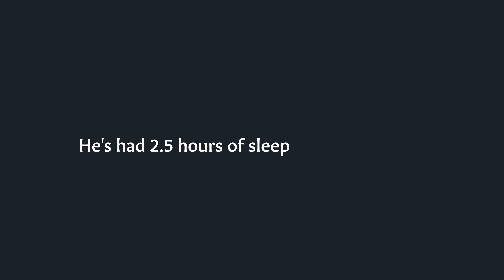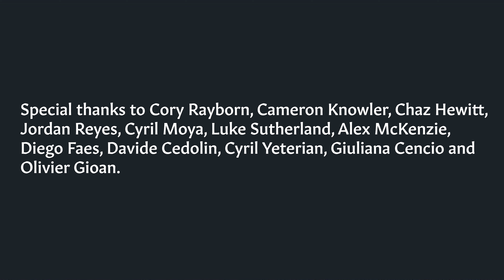Eli Winter "Davening in Threes" (Official Video - 2022, Three Lobed Recordings)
Live solo performance of a track from Eli Winter's 2022 self-titled album on Three Lobed Recordings.

Performers:
Eli Winter - acoustic guitar

Co-Directed by Josiah Lydon and Eli Winter
Cinematography by Jake Mills
Edited by Josiah Lydon